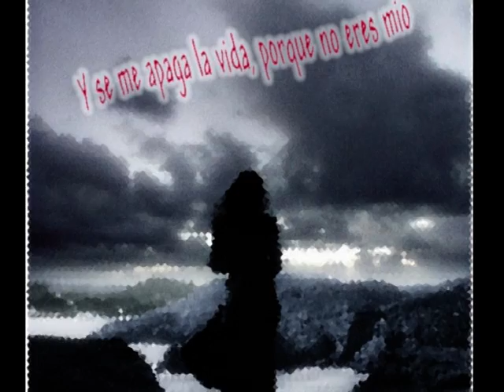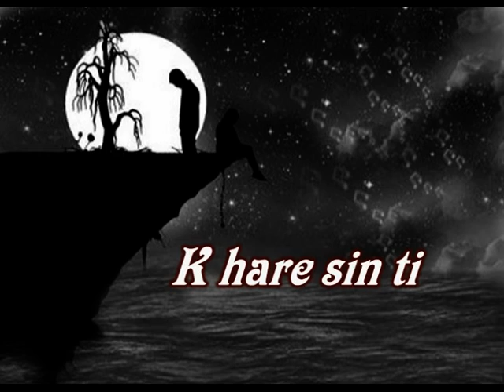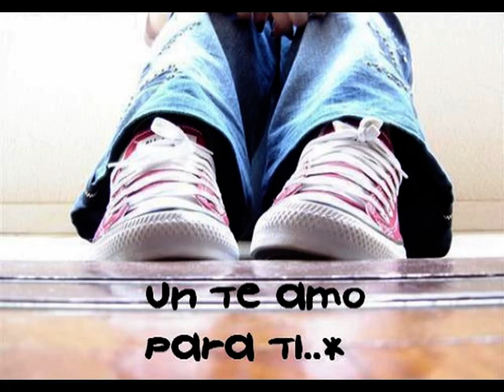Le Pido a Dios - 100pr3 c0nTig0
En el silencio siento pasar hora tras hora,
como un cortejo lento, acompasado y frío...
¡Ah! Cuando tú estás lejos, mi vida toda llora,
y al rumor de tus pasos hasta en sueños sonrío...

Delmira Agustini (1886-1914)